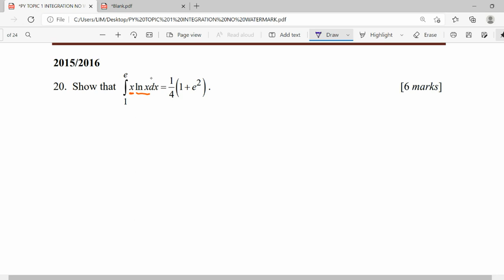PAST YEAR T2 Q20 2015/2016 SM025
(TOPIC 2 INTERGRATION)
Show that the integral of xlnx=1/4(1+e^2).
[6 marks]